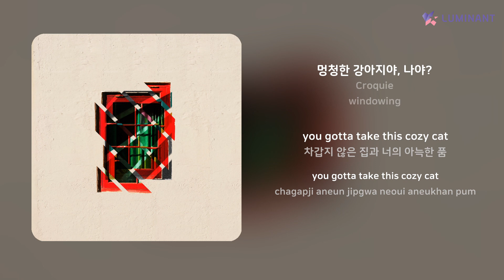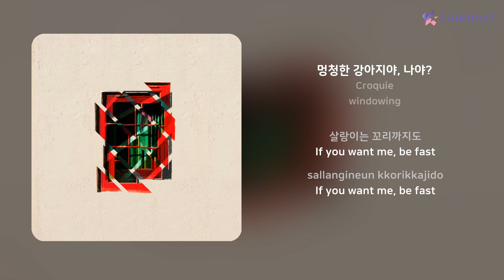Croquie - 멍청한 강아지야, 나야? | 가사 (Lyrics)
Artist: Croquie
Track: 멍청한 강아지야, 나야?
Album: windowing
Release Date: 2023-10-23